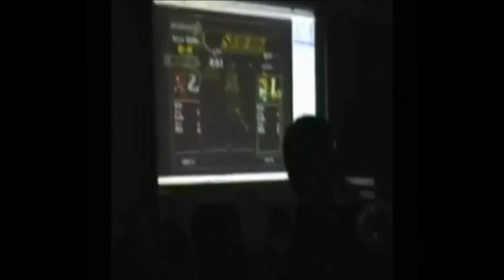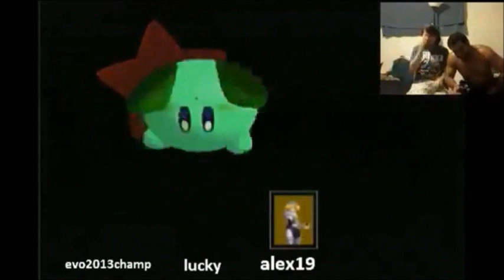SSB Melee The Halls Of HYPE